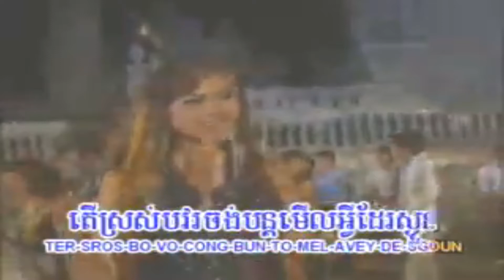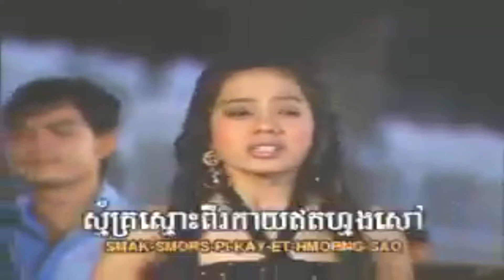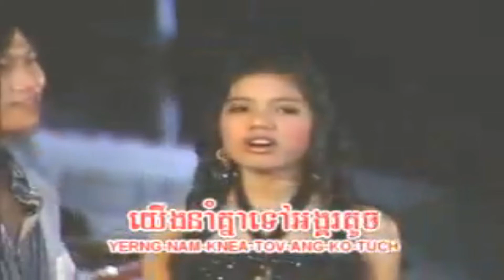ទៅលេងអង្គរ ភ្លេងសុទ្ធ ស៊ី សុវត្តិ & សុខ ស្រីនាង Karaoke for sing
ទៅលេងអង្គរ ភ្លេងសុទ្ធ
tov leng angkor Pleng soth
ច្រៀងដោយ: ស៊ី សុវត្តិ & សុខ ស្រីនាង
Channel: SunSil
ស៊ុន ស៊ីល